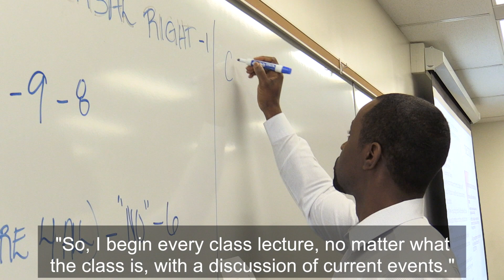SIUE’s Lewis Opens Students to the Beauty of Informed Politics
Such current events topics as the Coronavirus, the presidential impeachment trial, Harvey Weinstein and R. Kelly offer ample content for Southern Illinois University Edwardsville’s Dr. Timothy Lewis’ political science classroom discussions.

Lewis, PhD, is an assistant professor in the Department of Political Science, specializing in identity politics. He is adamant that political stances should be developed from an informed position. That’s why he begins each of his political science courses with a group discussion, aiming to make politics more relatable for students.

“I tell my students, ‘I’m not trying to make you think one way, or to accept or reject a particular notion,’” Lewis explained. “I just want them to know that when they have political conversations and develop positions, that it’s important to do so from an informed position. I encourage them to follow a news source on social media, whether its CNN, MSNBC or Fox News, and whatever they find interesting, bring that to class and let’s discuss. This process makes politics more relatable to them.”

siue.edu/political-science